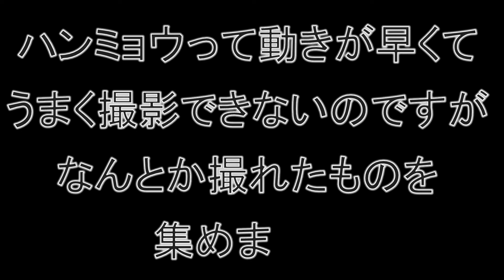撮影 ハンミョウ 綺麗です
動きの速いハンミョウを何とか撮影しました。近づくとすぐに逃げるので大変でした。
赤、ブルー、橙と、色が違います。角度によって微妙に色が変わるのが美しい。
アップにすると、結構特異な顔つきをしてますね。